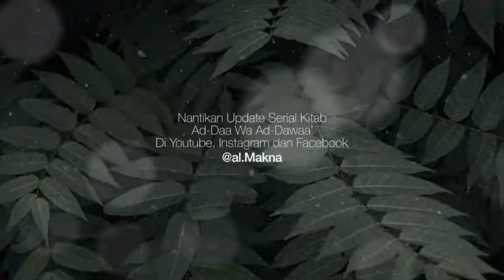Dia Murka Ketika Engkau Tidak Meminta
Beberapa cuplikan ceramah